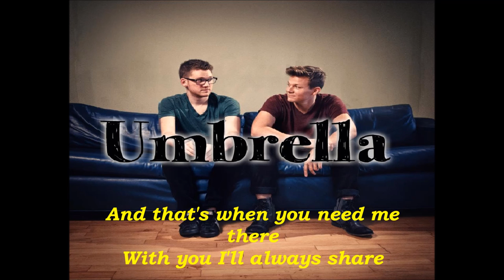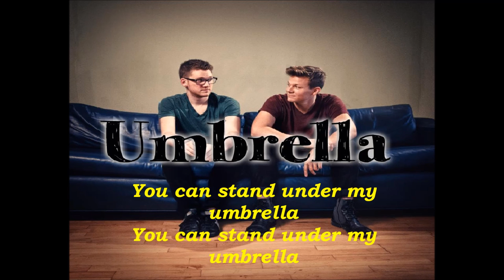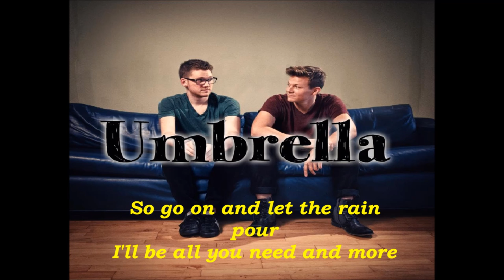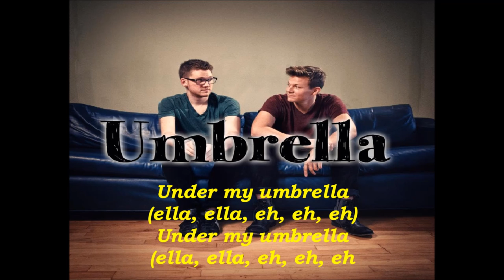Umbrella - Cover by Alex Goot & Tyler Ward (Lyrics)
Umbrella by Rihanna, cover by Alex Goot & Tyler Ward Lyrics